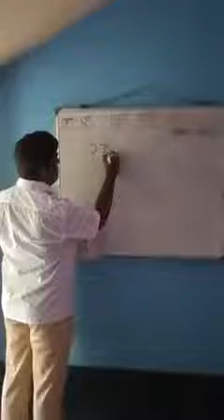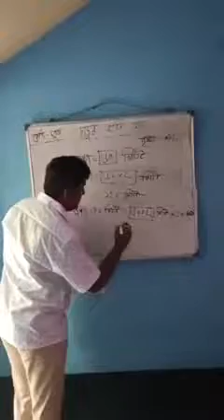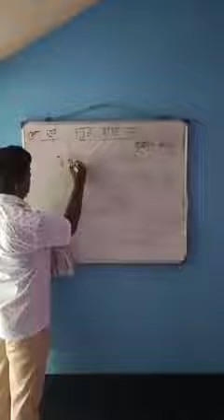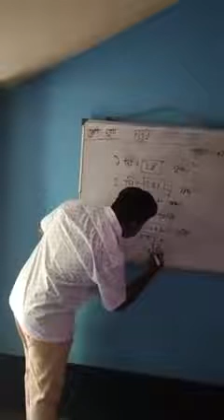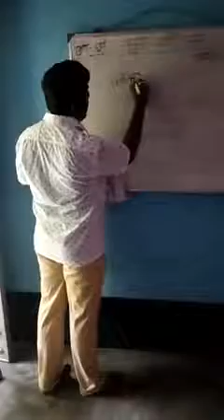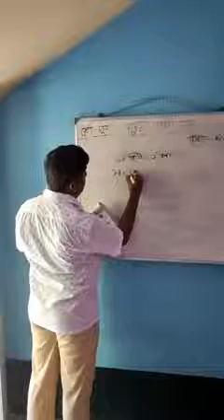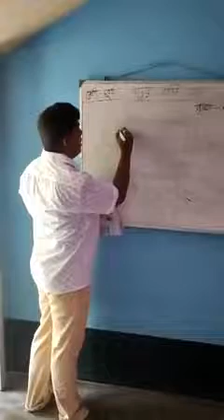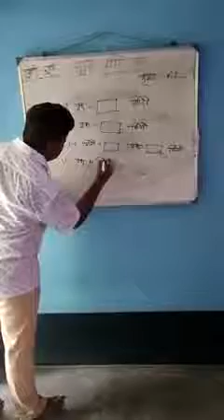eপাঠশালা # চতুর্থ # আমার গণিত # পৃষ্ঠা- 92 থেকে 93 # Gopinath chatterjee